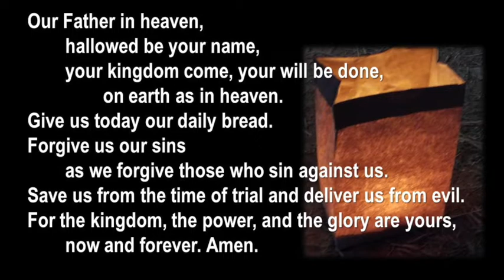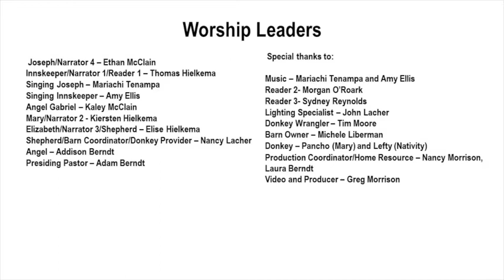Las Posadas #2020 Join us for a special digital Las Posadas